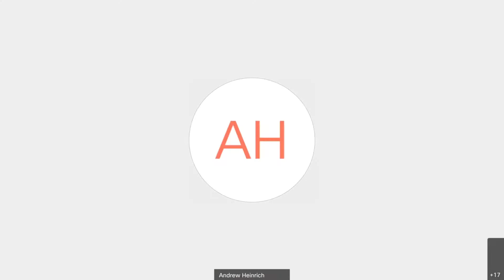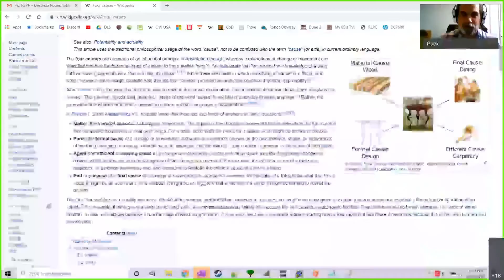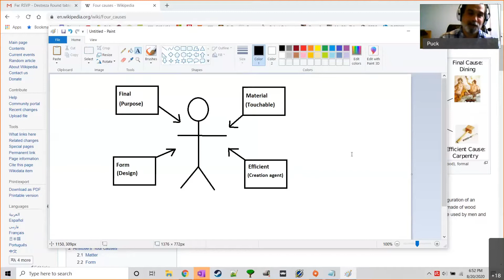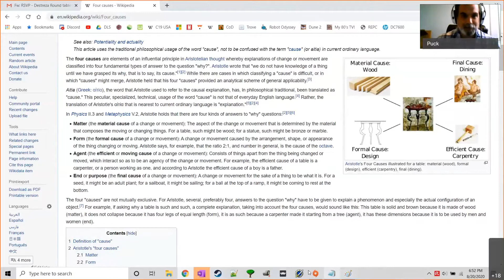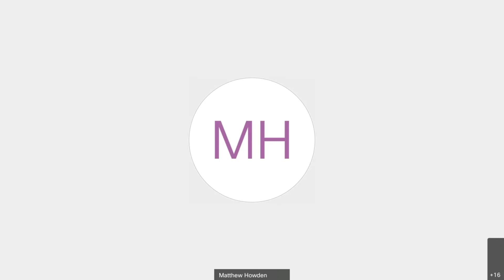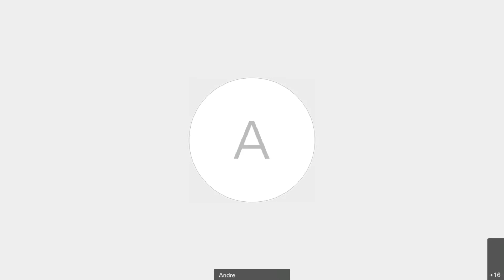Destreza Round Table Series - Episode 01 - Rivera, Myers, and Curtis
Eric Myers, Tim Rivera, and Puck Curtis host an ask-us-anything (about Destreza) round-table.

Topics include:
* Why did Destreza decline?
* Causes
* Military usage of Destreza?
* Is Right Angle useful?
* Training in Quarantine...